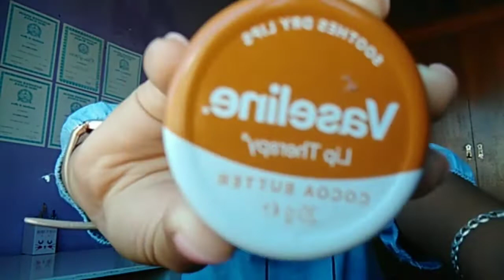what you need in your back 2 school emergency kit 🤍👭.